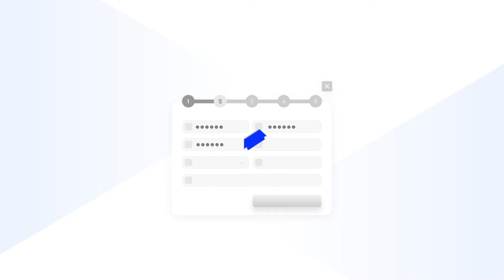CryptoPnp Main Comp 2